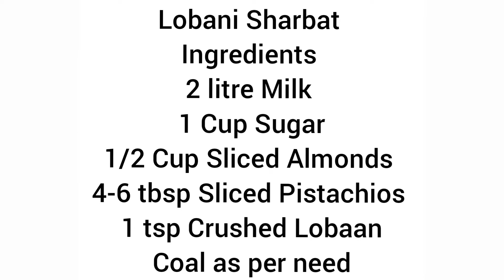Lobani Sharbat Recipe by Foodtoon With DD